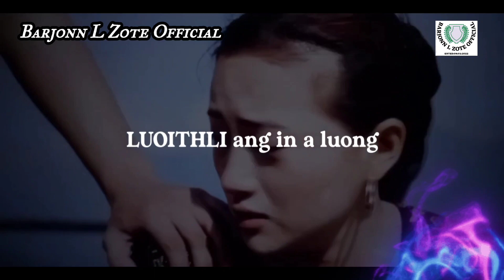LUOITHLI || Hmar Film thar||Theme song||Whatsapp Status.